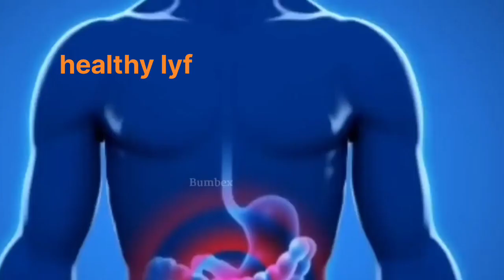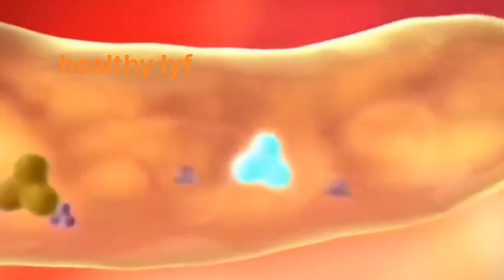दूध के साथ गलती से न खाए ये 7 चीजे वर्ना हो सकती है गंभीर समस्या healthy healthylyf#